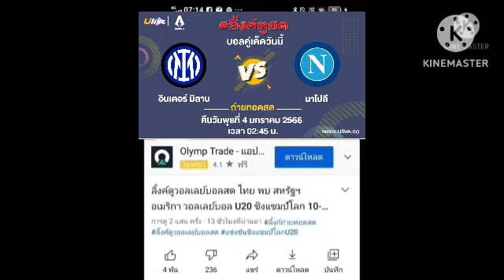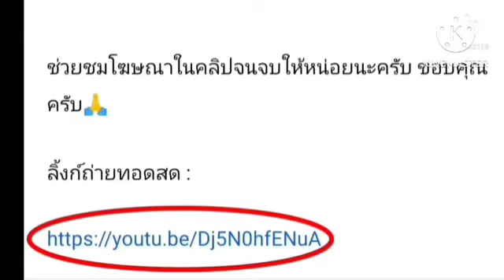ลิ้งค์ถ่ายทอดสด ⏰[02:45 น.] อินเตอร์ มิลาน VS นาโปลี คืนวันพุธที่ 4 ม.ค. 66 เซเรียอา อิตาลี 🇮🇹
อินเตอร์ มิลาน VS นาโปลี
คืนวันพุธที่ 4 มกราคม 2566
กดลิ้งค์สีน้ำเงิน